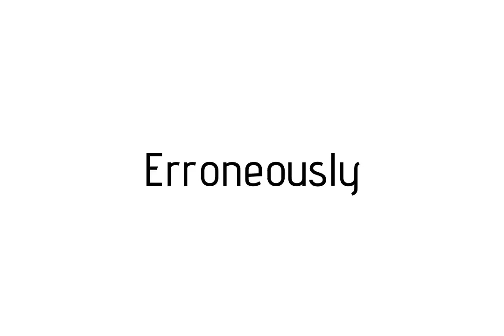How to pronounce Erroneously / Erroneously pronunciation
Raccoon teaches you how to pronounce Erroneously . Raccoon vous apprends a prononcer Erroneously . Como pronunciar Erroneously